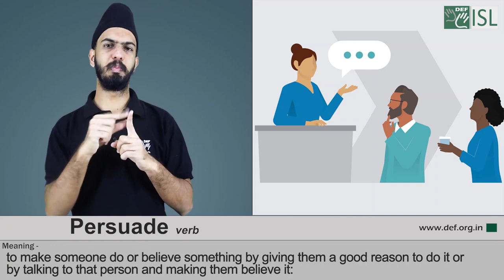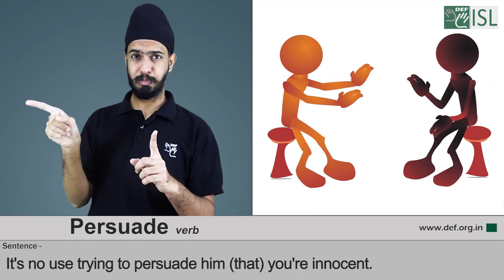Persuade (verb) Word of the Day for February 1st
Persuade (verb)

Meaning:- to make someone do or believe something by giving them a good reason to do it or by talking to that person and making them believe it:

Examples:- 1. It's no use trying to persuade him (that) you're innocent.

2. He is trying to persuade local and foreign businesses to invest in the project.